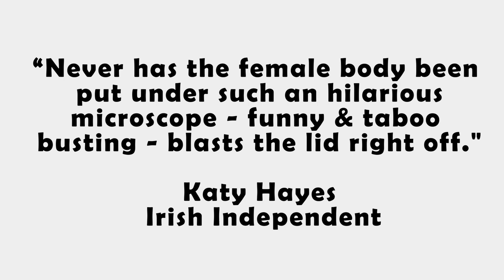Anne Gildea - How to get the Menopause and Enjoy It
Join Anne on this fabulous, informative, laugh-out-loud, trip through all things Menopause.

What is it? Why does it happen? How come it barely bothers some women and shakes others to the core? Why is it named after men? Why didn’t our mammies warn us about it? Is there anything you can do about it? And why oh why is so little known about this inevitable phase of lady-life?

Anne answers all these questions and more, as she brings TMI to a whole new level.

Anne Gildea is a founder member of comedy ‘super-group’ The Nualas and is a well-known comedienne and writer. Most recently, her memoir, I’ve got Cancer, What’s Your Excuse? inspired the feature film The Bright Side which premiered in cinemas last year and is now streaming on Amazon Prime.

"'Amazingly funny and really accurate menopause show - loved it!"
- Dr. Deirdre Lundy, menopause specialist

Sat 19 Nov 2022 , 8pm, Tickets €20
Draiocht Blanchardstown Dublin 15